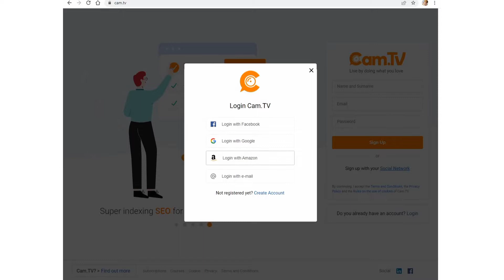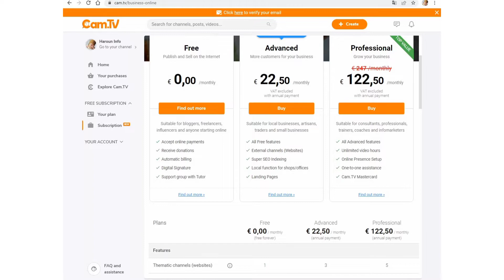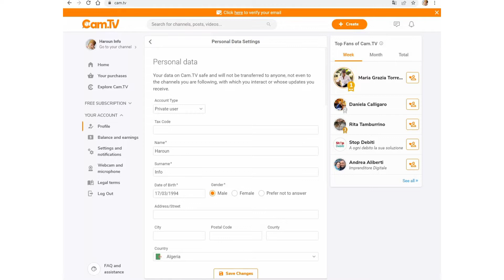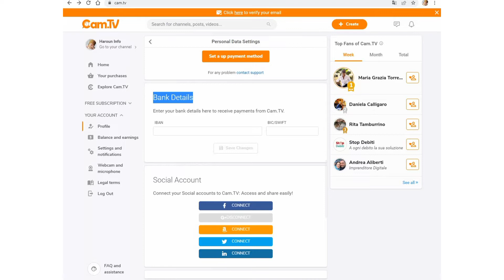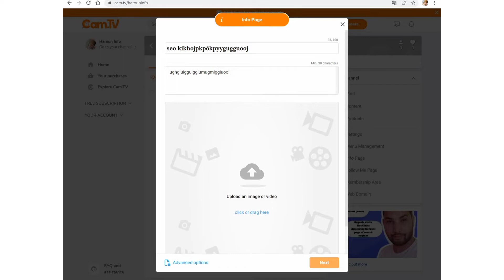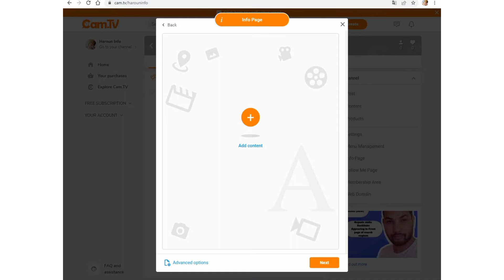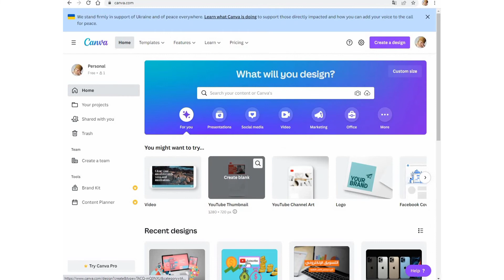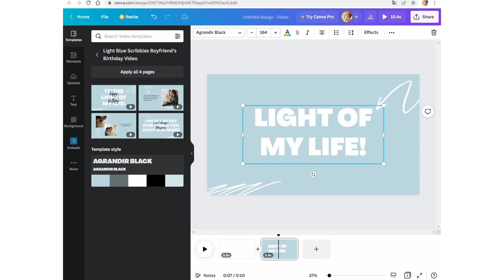اربح المال من هذا الموقع l اصنع و قم ببيع المحتوى وحصل على المال 400l$